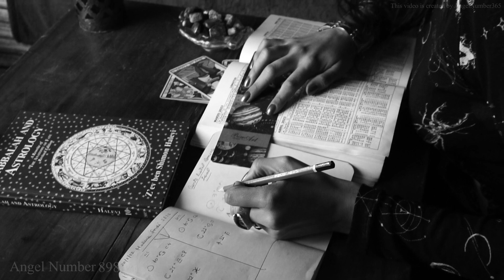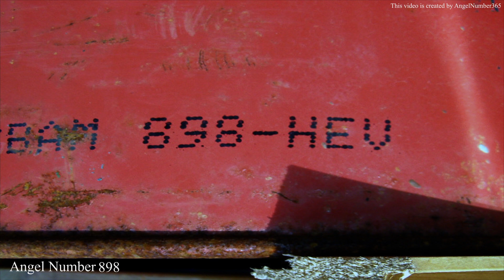What Does Angel Number 898 Mean? Discovering Its Hidden Messages